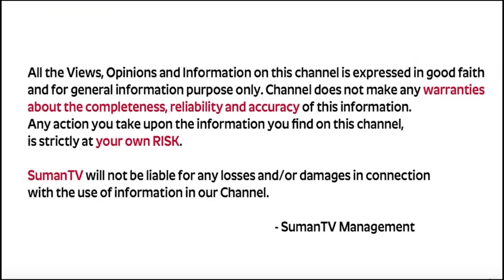Raavi |Sri Vishnu Puranam Day 29 |Rama Ravi Margasira masam Special Day 29 Story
Watch►►@Ramaa Raavi |Sri Vishnu Puranam Day 29 |Rama Ravi Margasira masam Special Day 29 Story